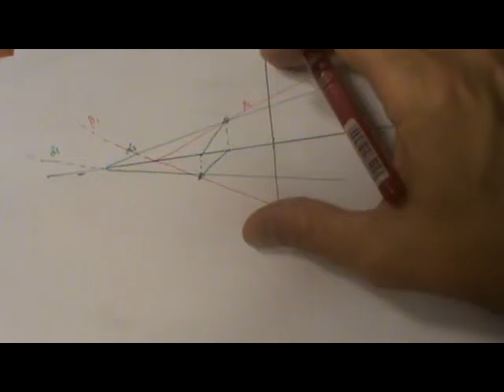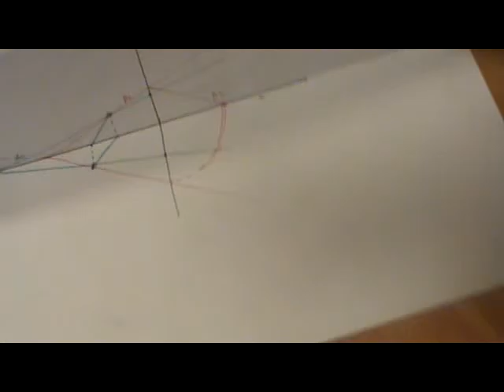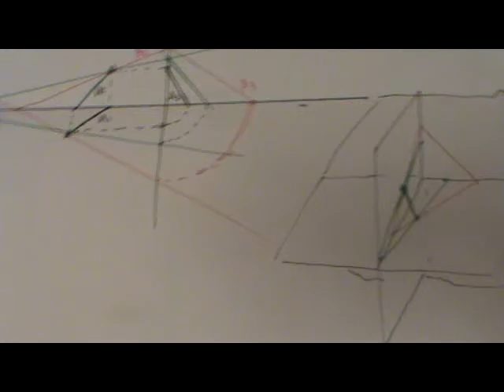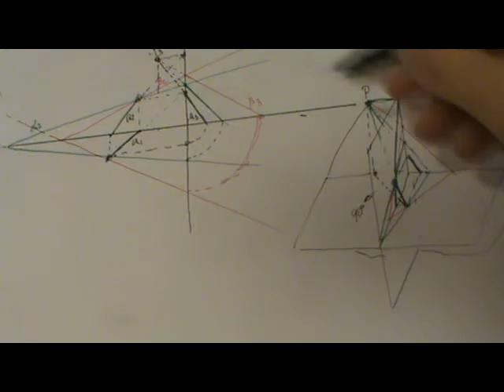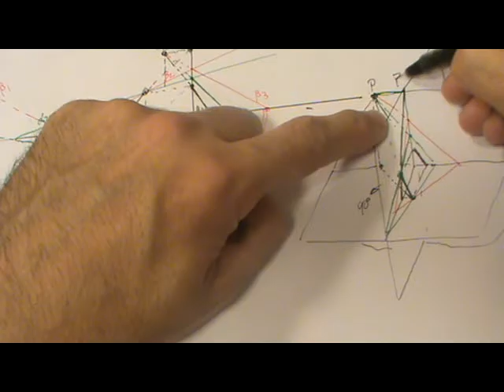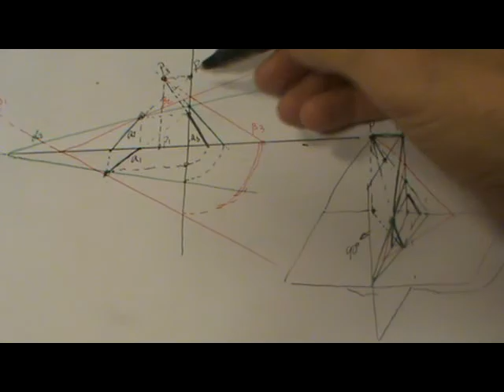Intersección de 2 planos en el 2º cuadrante en diédrico